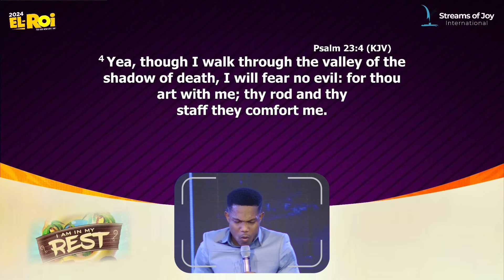I AM IN MY REST!